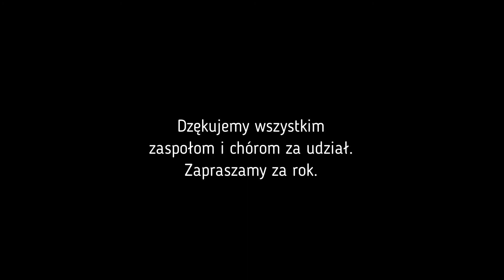Kurlantka 2022, część 2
15 maja 2022 odbyła się druga część XIX Warmińskiego Przeglądu Chórów i Zespołów Śpiewaczych KURLANTKA 2022. Przedstawiamy krótką relację filmową z powyższego wydarzenia.